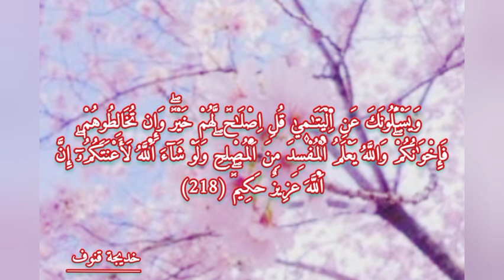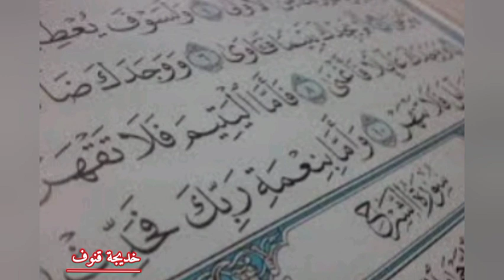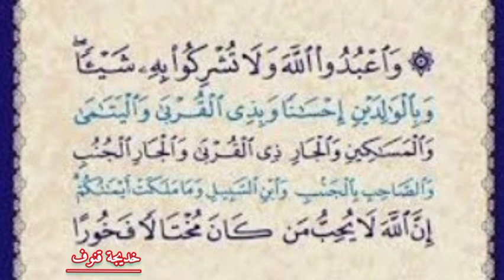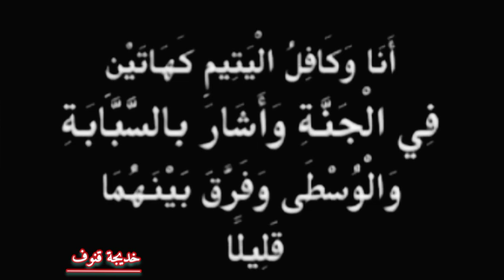قنوف خديجة عناية الاسلام باليتيم